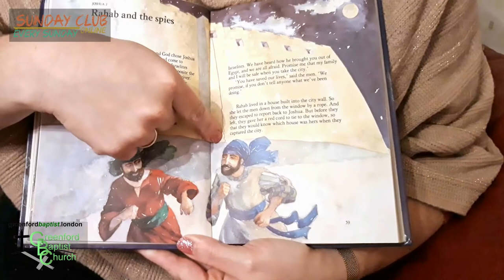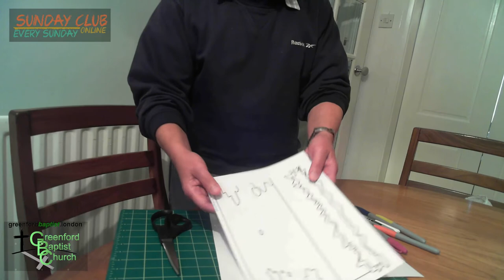Sunday Club - 18 October 2020